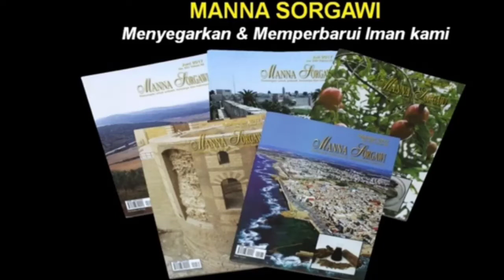" PEWARIS TAHTA DAUD " Manna Sorgawi, 7 Des 2019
Firman Tuhan
2 Samuel 7:12-16
Lukas 7:32-33

Syaloom...🙏
Saya terpanggil u melayani Tuhan by multimedia, 👀
Khususnya via Youtube..
Memang Subscribernya belum banyak,
namun video yang di Upload kirakira sudah ada 1.200
Dan 90% dibidang KEROHANIAN.(Nov 2019)
Yakinlah kalau Tuhan bisa beracara melalui Multimedia.👍
Namun uniknya Subscriber Youtube ini ada dari Timur Tengah, India & Srilangka.🤗
Sehingga Kabar Sukacita Tuhan bisa berantai & efek domino.😊

Dulu pernah protes ke Tuhan
Koq disuruh jalani AMANAT AGUNG keseluruh penjuru dunia.
Bukankah itu HIGH COST..??😣

Namun setelah kita memasuki ERA DIGITAL, maka seorang HAMBA TUHAN berkhotbah di Jakarta,
sekaligus dapat didengar di Taiwan,Hongkong,Malaysia, SG,Sydney & Melbourne melalui jaringan Digital.

Luar Biasa kuasaNYA Tuhan
Bagaimana dengan Bro & Sis…
Apakah harus menunggu sampai DIA kembali datang kedunia ini?

Bagaimama dengan respon kita semua?….👣😎